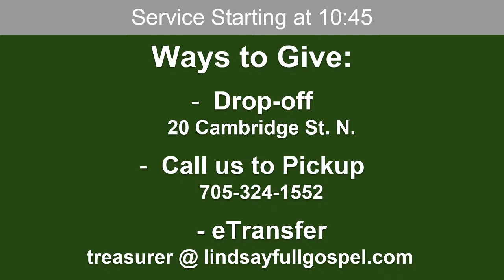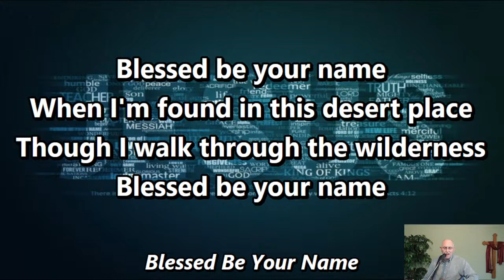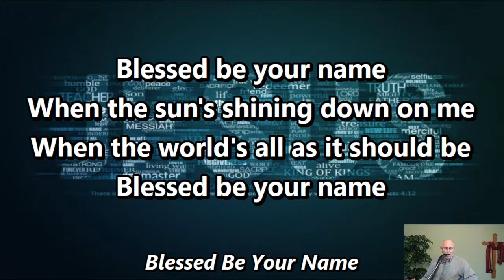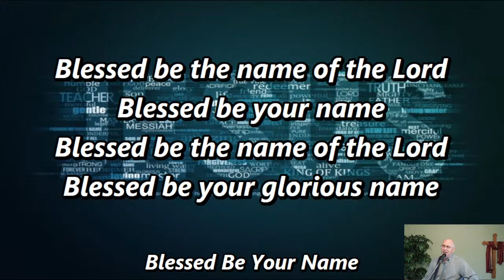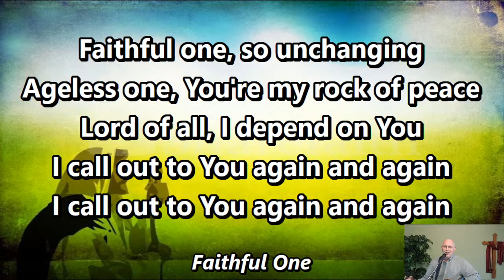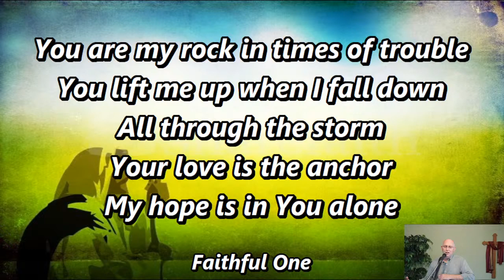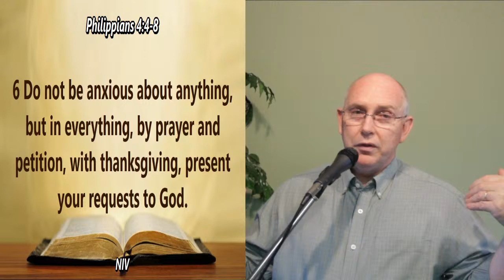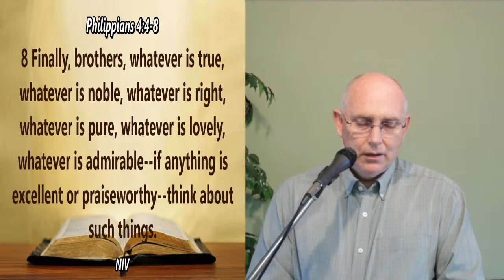2020-06-14 - Entering the Peace of God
3. E-transfer: Email money directly from your bank account to the centre.

4. Cheque: Mail cheques to 241 Kent St. W, Lindsay, ON K9V 2Z3.

5. Become a Monthly Donor: Monthly donations help the Centre to be able to plan for upcoming expenses.